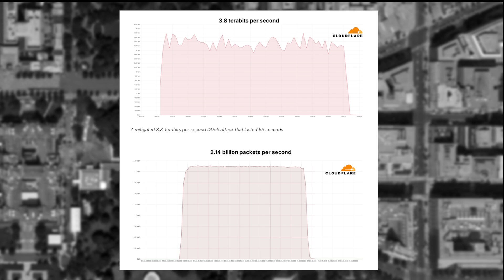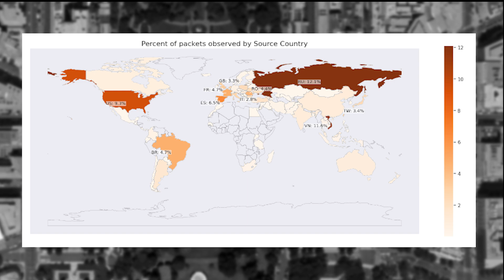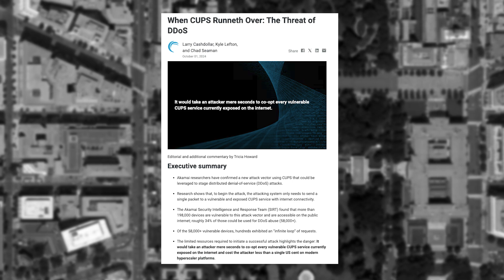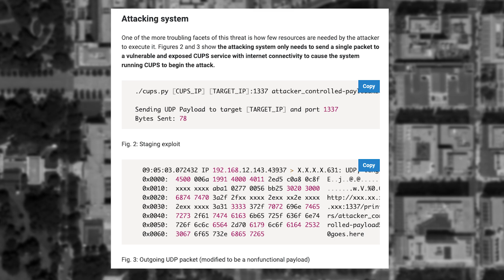Telegram Complied with Government Requests - ThreatWire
0:00  0 - Intro
0:07  1 - Record Breaking DDoS Attack
1:46 2 - CUPS DDoS
3:56 3 - Telegram Gave Data
4:34 4 - Outro

LINKS
🔗 Story 1: Record Breaking DDoS Attack